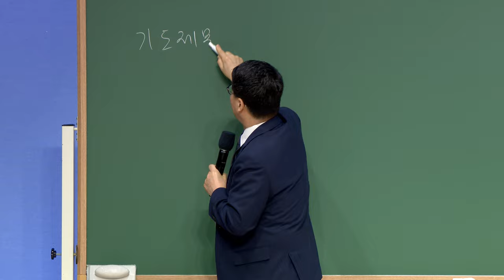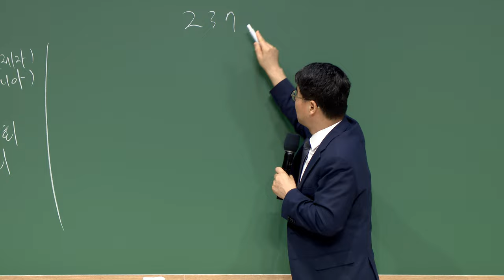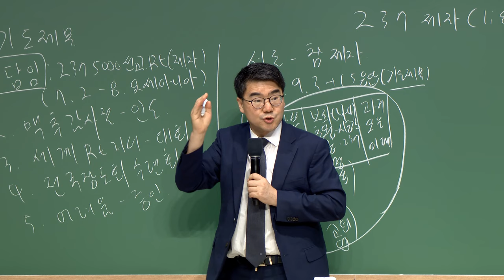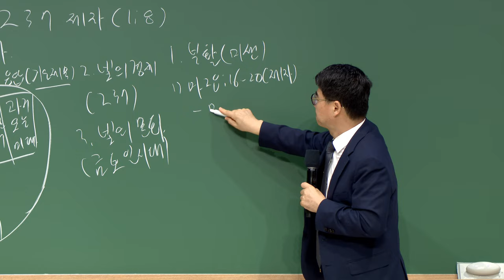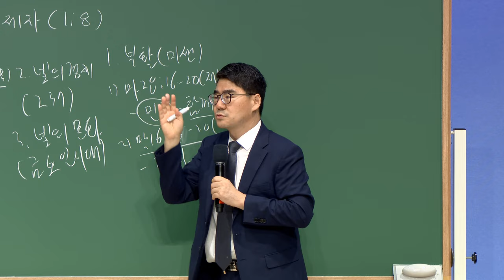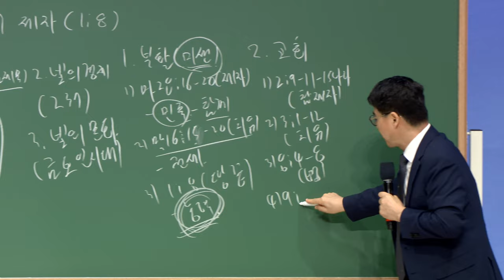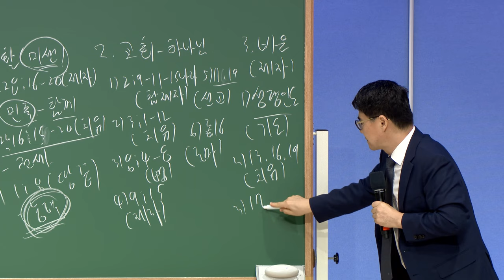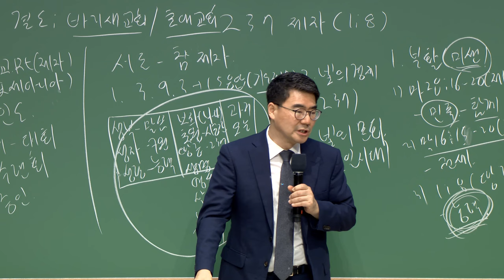20230630 대구하나교회 금요전도학교 (237 제자, 행1:8)